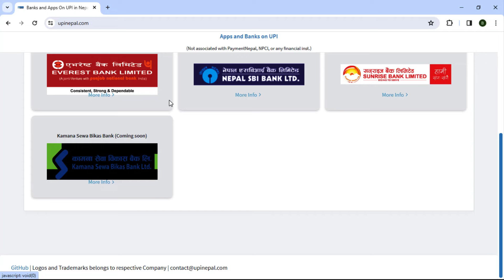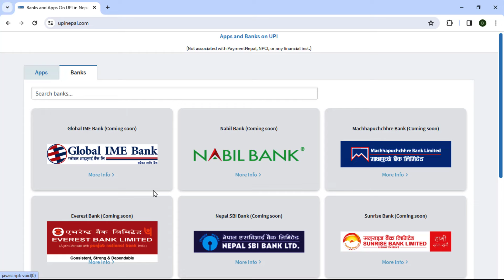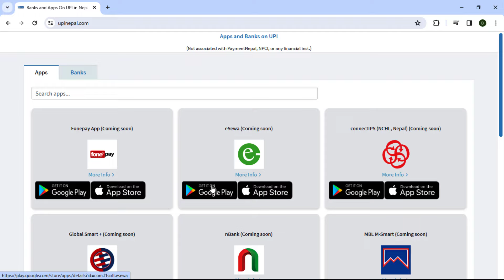UPI Payment Method in Nepali Mobile Banking and Digital Wallet | UPI in Nepal 2024 New Update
UPI Payment Method in Nepali Mobile Banking and Digital Wallet | UPI in Nepal 2024 New Update | UPI Nepal | UPI Payment Supporting Bank | UPI in Nepali Bank Apps | UPI Payment in Mobile Banking
🙏 नमस्कार साथीहरू!! तपाईंलाई स्वागत छ  हाम्राे Technical Bijay YouTube च्यानलमा। ताकि हजुरले अझै यस्ता नयाँ-नयाँ जानकारीमूलक Updates Miss गर्नुहुनेछैन।
तपाईंको आफ्नो च्यानल-   @TechnicalBijay
so that you never miss the latest videos from this channel.

Facebook id ➥ @iambijaynp
Instagram id ➥ technicalbijaynp
Twitter id ➥ @iambijaynp
👍यदि हजुरलाई यो भिडियो राम्रो लाग्यो भने कृपया याे भिडियोलाई LIKE गरिदिनुहाेला।
💬यदि हजुरसँग कुनै प्रश्न/जिज्ञासा या सुझाब छ भने कृपया तलको COMMENT section मा लेख्नुहोला या मलाई Facebook मा पनि message गर्न सक्नुहुन्छ। म हजुरलाई अवश्य नै reply गर्नेछु।
Keeping loving & supporting  @TechnicalBijay   :)
technical bijay